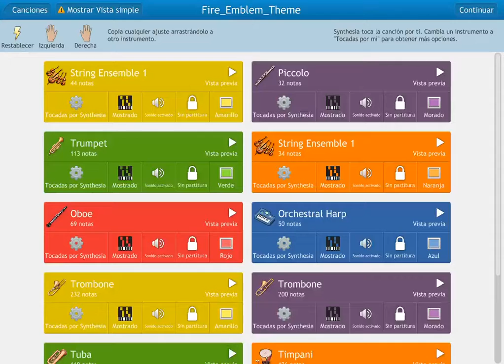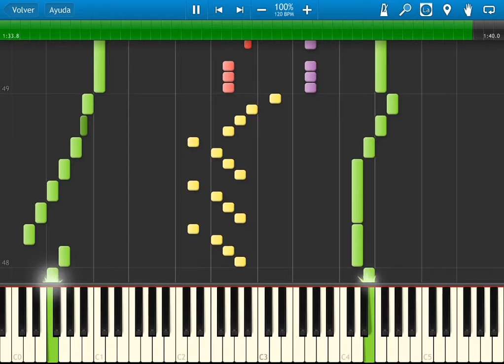Fire emblem 7 Blazing Sword - Fire Emblem theme - synthesia